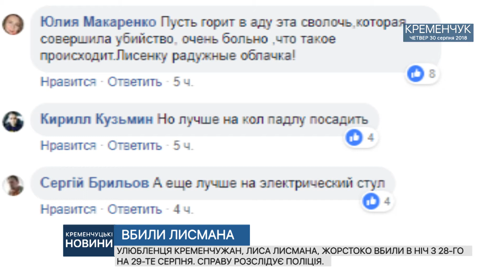•Вбили Лисмана•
Улюбленця кременчужан, лиса Лисмана, жорстоко вбили в ніч з 28-го на 29-те серпня. Справу розслідує поліція.